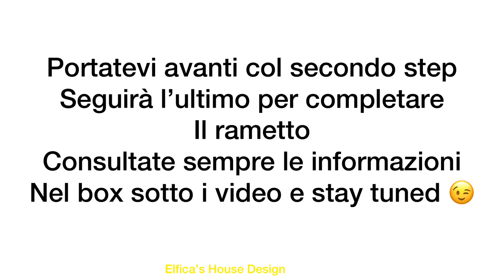uncinettofacile mimosa e foglia lavorata su filo metallico seconda parte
Lavorazione continua su filo metallico e senza assemblaggio ,nel video i materiali, io ho usato rimanenze di filati anche di spessori diversi e nel primo video,  nel link sotto
un piccolo trucco  per triplicare il filo, e come avviare le bacche.

in questo secondo video, la parte di ritorno delle bacche che è differente dalla prima.

Vietata la vendita o la riproduzione anche parziale a fini commerciali
La riproduzione è consentita agli utenti solo ad uso privato.
Tutti i diritti intellettuali e copyright sono e restano ad uso esclusivo della creatrice @Elfica 's House - [Creative Channel]

Il canale YouTube è tutelato dalla nuova normativa in vigore.
Se ti ispiri a un mio lavoro sei pregato di dare i giusti crediti citando la fonte